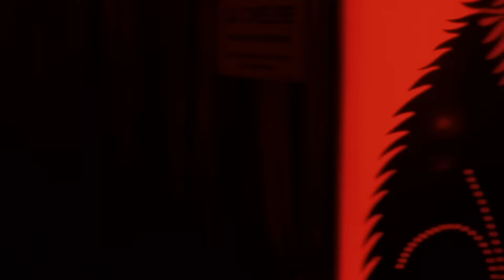Pusha T - Numbers On The Boards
Music video by Pusha T performing Numbers On The Boards. ©:  Getting Out Our Dreams, Inc./The Island Def Jam Music Group